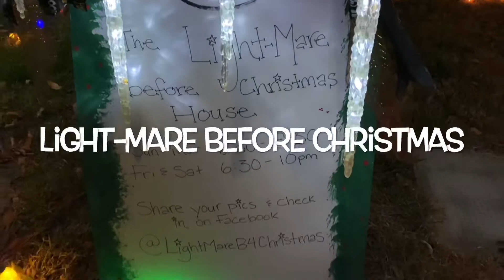Light-Mare Before Christmas- Fairfield, CA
Come join me as I check out this wonderful and yet scary Christmas display that is inspired by the movie “Nightmare Before Christmas.”